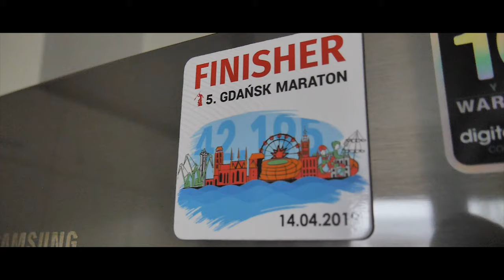SŁONECZNY PYŁ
Muzyka :
Ptaki - Słoneczny Pył